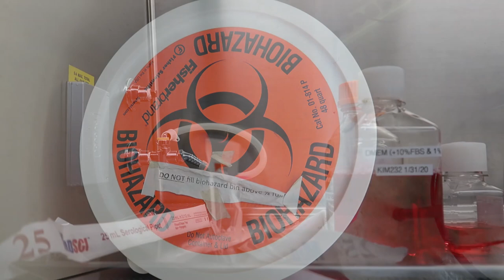Kafayat Yusuf, Nigeria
Kafayat came to Missouri State University on a mission to make an impact on others. Since coming here she has helped other international students make the transition to Springfield smooth and also make it feel like home. Along with that she is involved in multiple organizations across campus, making a positive impact on everyone.